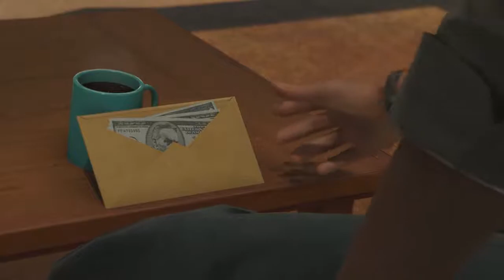I F-ING KNEW IT (Spider-Man Walkthrough #6)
Hopefully y'all enjoyed :)
PLZ LIKE & SUB IF UR NEW :D